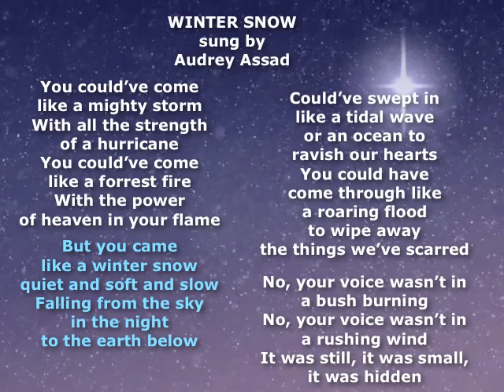Winter Snow, by Audrey Assad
Each year I seem to have a new favorite Christmas song. This year its off the Chris Tomlin Christmas Album, and sung by Audrey Assad. In the midst of all the noise and activity of Christmas, it reminds us that, as one writer put it... "late one night when all the world was sleeping, God quietly snuck into the little town of Bethlehem and got one of our young women pregnant." It was all quiet... like a winter snow.